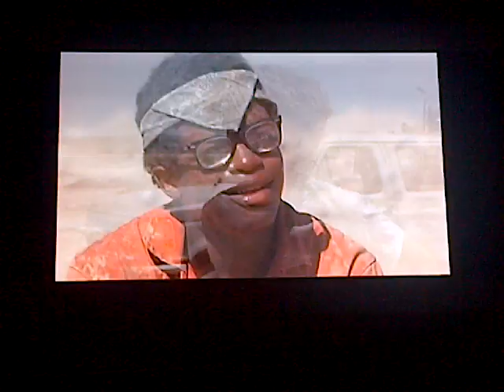Holes- Fight scene Zig Zag vs Zero and stanley